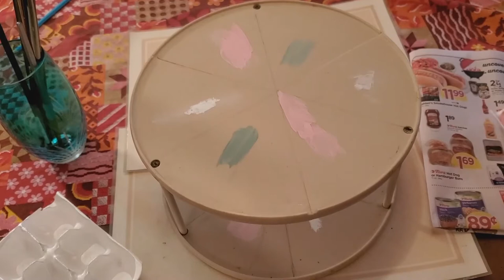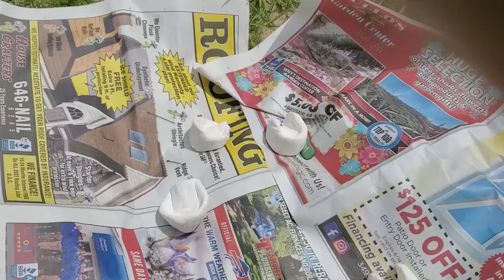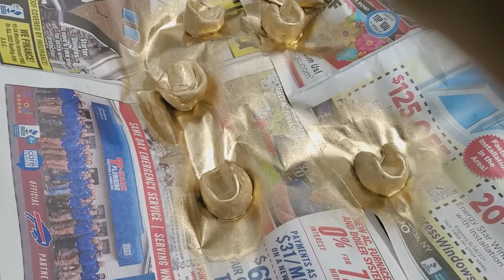How to make a toy Carousel.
Join me, Aurora and the LOL dolls  on a half hour craft-zastrophie adventure!
We turn an ordinary table top Lazy Susan into a Merry-go-round for the dolls.
Despite some mishaps and fails it ended up being a pretty cute project in the end and Aurora and her friend seemed to enjoy it and that's all that matters!